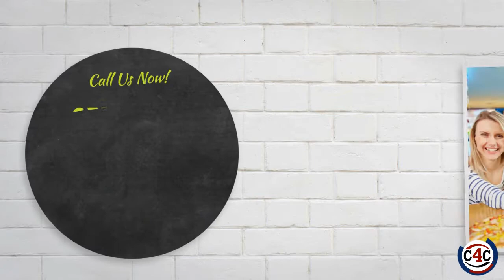Mona Lisa Pizza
Welcome to Mona Lisa Pizza

Mona Lisa Pizza has been Texas proud for nearly two decades! Since 1999 we’ve been serving Texans quality pizza, at remarkable prices, in a family-friendly atmosphere. Whether it be great Italian pasta dishes, seasoned wings, or yummy appetizers, there is truly something special for everyone in your family at Mona Lisa Pizza!

We hand craft each pizza pie with lush fresh ingredients including same-day-made dough that is our claim to fame. We pride ourselves in providing our customers with scrumptious food at great prices in an environment specifically designed to delight people of all ages.

Mona Lisa Pizza welcomes YOUR family to join our ever-growing one ~ enjoying mouth-watering pizza, family fun, and creating special memories together. Come visit us today!

Mona Lisa Pizza Fate Texas
101 W Fate Main Place, Suite F

Powered by Click4Corp:
Click4Corp is a full service digital agency located in Allen, TX and founded in 1999, we provide digital professional services for small and medium-sized organizations. Services include: website design & development, search engine optimizations, social media marketing, email marketing, custom application development mobile development, logo design and video creation.

Click4Corp
115 Richardson Ct,
Suite A1,